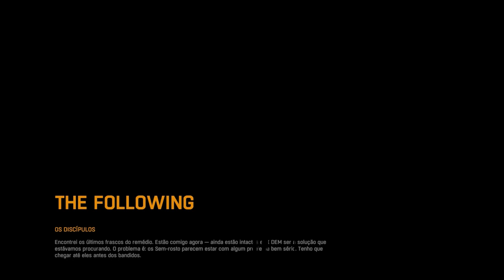Dying Light The Following (DLC) 🎮 PARTE#10 🎮 ENCONTRANDO O IRMÃO ORCAN & O TRAIDOR KAAN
XXXXX

XXXXX

XXXXX

🎮Sobre Dying Light The Following (DLC) 🎮 PARTE#10 🎮 ENCONTRANDO O IRMÃO ORCAN & O TRAIDOR KAAN🎮
The Following se passa em uma Zona Rural que fica nas proximidades da cidade de Harran... nessa nova história o Kyle Crane descobre que os habitantes dessa área são imunes ao vírus de Harran e tenta descobrir mais sobre a Madre e os seus discípulos... dessa vez a jornada é no maior mapa explorável do Dying Light.

🎮ESPERO TER AJUDADO A SOBREVIVER(EM) E SE DIVIRTA(M) COM ESSE EXCELENTE JOGO!!🎮

XXXXX

👇🎮Steam🎮👇
✾Sobreviventes Oficial✾

XXXXX

🎮ASSISTA MAIS Dying Light The Following (DLC)🎮